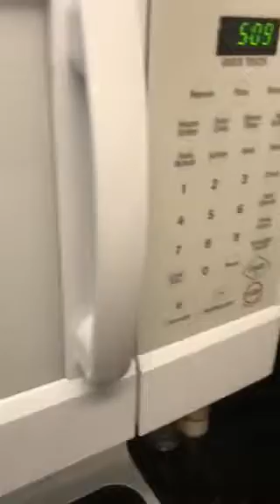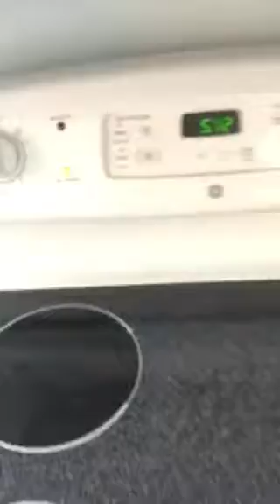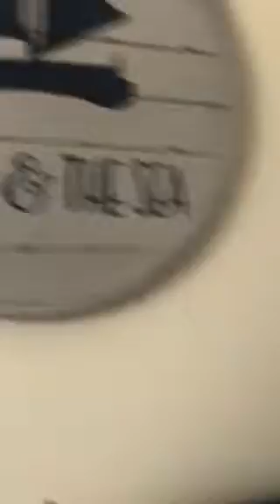BREMER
1533 LR